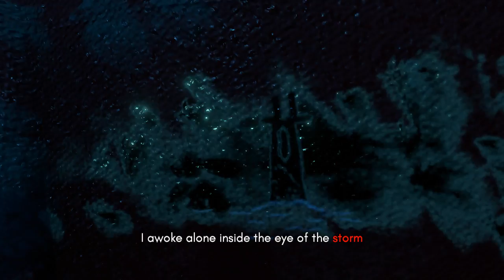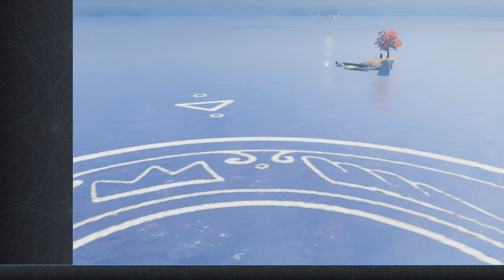Make Sail First Look / Let's Play - Gameplay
If you enjoyed a like or comment would be very much appreciated.

Make Sail is about making boats and riding them. It mixes realistic physics with a fantastical setting. Build something beautiful or ridiculous. Then hop from island to island picking up more parts and powers. Unless the wind rips your mast off or a fish eats you. Then you have to rethink your boat.

It's a love letter to the beauties of the sea and journeys of self-reliance.

Make Sail is a mix of the playful sailing adventures of Wind Waker, the immersion of simulators like Sail Away, and the ownership and creativity of construction games like Kerbal Space.

Features
-Procedural placement of handcrafted islands, pieces and creatures.
-Custom water buoyancy system which accounts for weight, shape, drag, lift and drafting.
-Combined wind and water simulations are realistic enough to perform real world sailing maneuvers such as tacking.
-Original, 45 minute, dynamically adjusting soundtrack
-Square sail! Lateen sails! Energy field sails! Propellers! Jets!